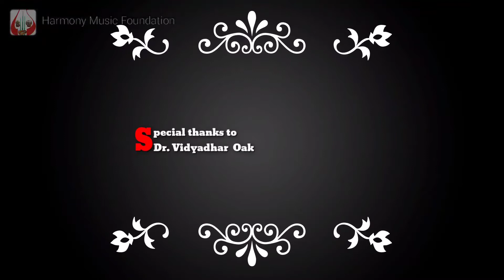Pt. Govindrao Patwardhan | Life Story | Part 5 | In Marathi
Part - 5 Biography/ Life Story of Pt. Govindrao Patwardhan

PT. Govindrao Patwardhan was from the village Adur near Guhagar in Konkan. He cherished a passion for music from his early childhood. He used to participate in the musicals and various program in his village. He had no formal education or training of playing the harmonium. After his basic education, he came to Mumbai and was working with Mumbai Police. He was staying in Girgaon. He had immense respect for Pandit Rambhau Marathe, Pandit Vasantrao Deshpande and Pandit Chota Gandharv and considered them as his Gurus.
Patwardhan contributed a lot in musical plays. He has played both the harmonium and the organ in various plays and concerts . He has played the harmonium in many Natyasangeets. He has played harmonium with Pandit Ram Marathe, Pandit Suresh Haldankar, Pandit Kumar Gandharv.

When he was playing organ with Chota Gandharva, due to age, Chota Gandharv was not able to sing properly, that time, Patwardhan expressed the finest play on organ by playing the exact song. This action was well appreciated by the audience. Once, due to rain the play was canceled. To avoid making the people who had come for the play nervous, Patwardhan arranged the separate showing of organ in the nearly temple which lasted for more than 6 hours in the night. A lot of his recordings are available in the market